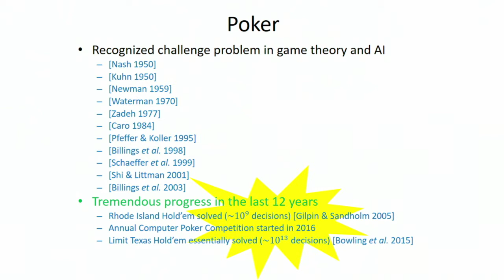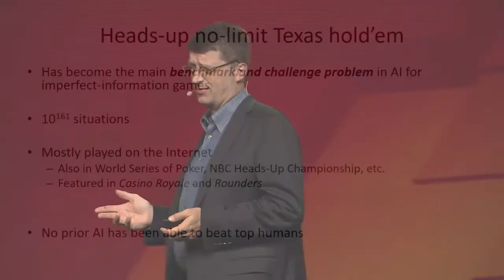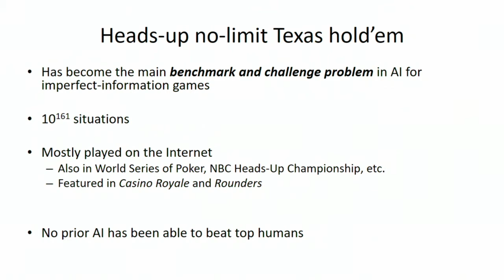Superhuman AI for strategic reasoning - Tuomas Sandholm (Carnegie Mellon University)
Tuomas Sandholm offers an overview of Libratus—an AI that beat a team of four top specialist pros in heads-up no-limit Texas hold’em, which has 10^161 decision points—and explains how Strategic Machine is applying the domain-independent algorithms behind Libratus to a variety of imperfect-information games.